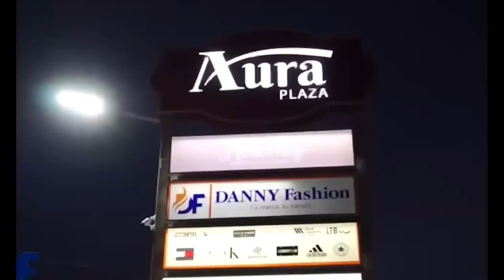FECHA DE PAGO DEL BONO DE 1,000 PESOS PARA TODOS LOS BENEFICIARIOS DE SUPÉRATE